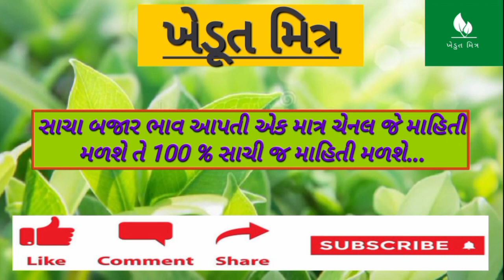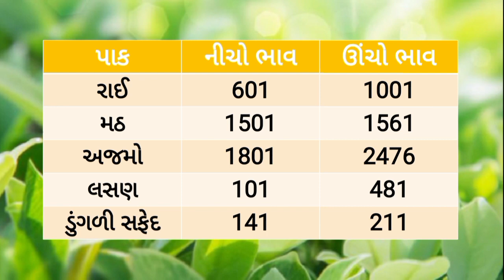🌱 કપાસમાં મંદી 03/02/2023 | આજના બજાર ભાવ | જીરુ રેકોર્ડ બ્રેક | gondal Aaj bajar bhav